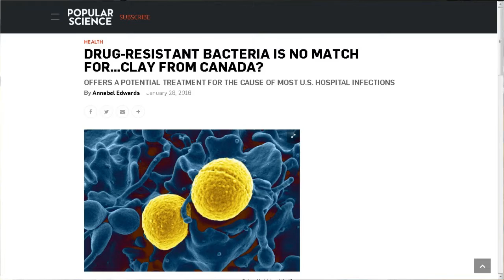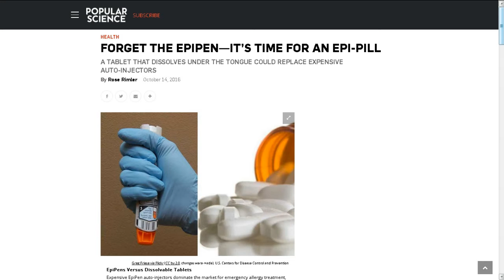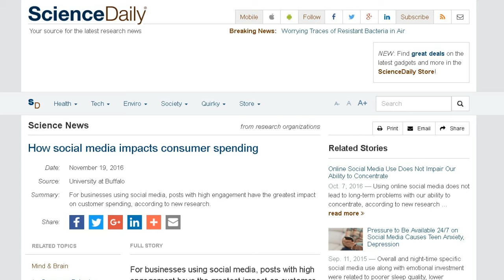TDD report for November 19, 2016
How social media impacts consumer spending